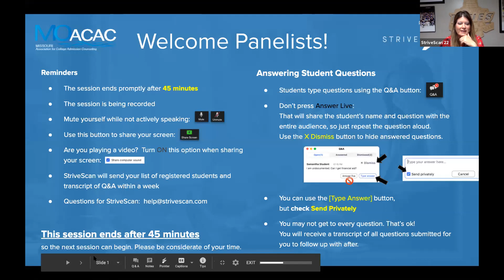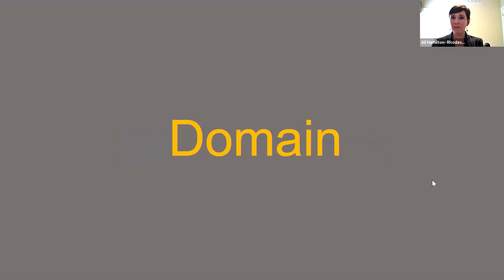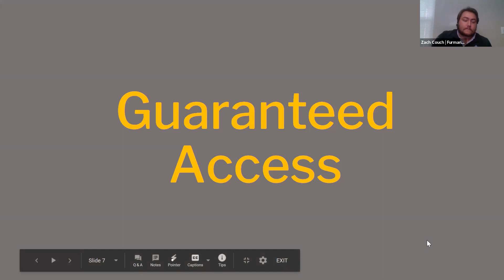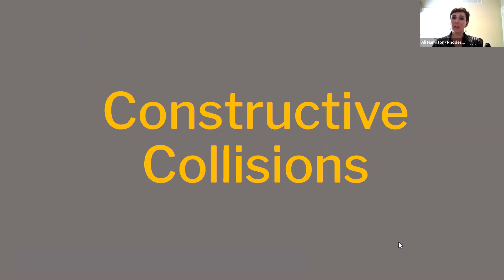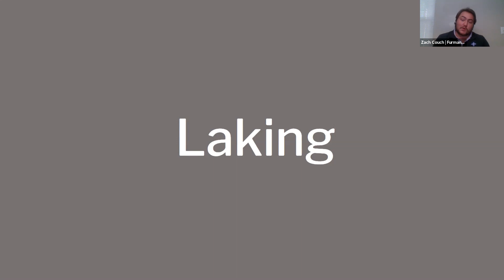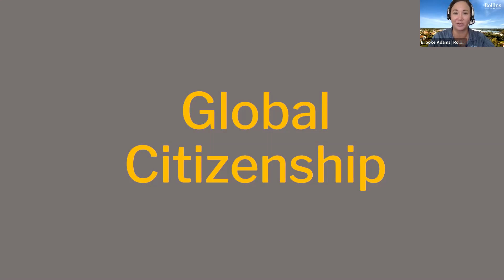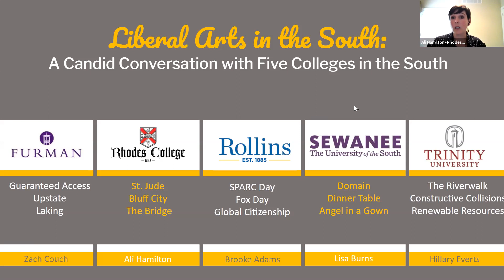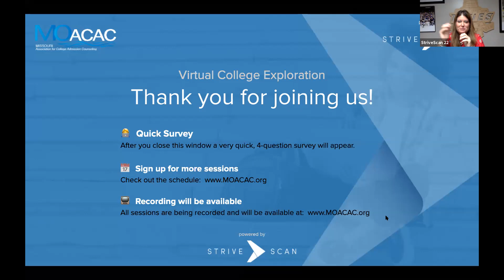Liberal Arts in the South- A Candid Conversation - MOACAC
Student-centered learning, engaged faculty, and beautiful campuses are just three of the characteristics that these colleges share. Join us for an opportunity to learn more about why these selective, liberal arts colleges in the South are teaming up to provide insight into the admission process and college experience.